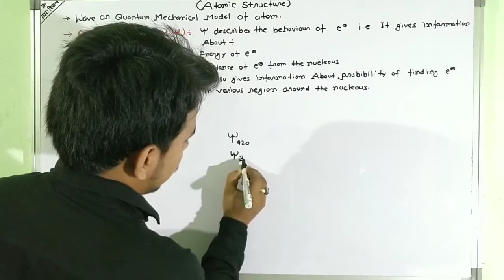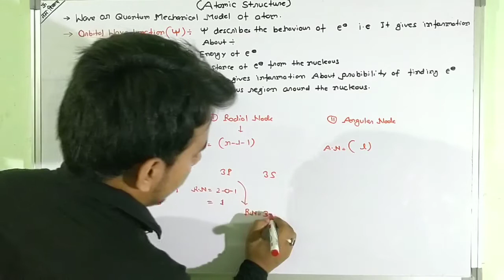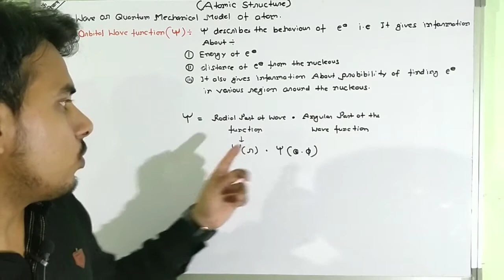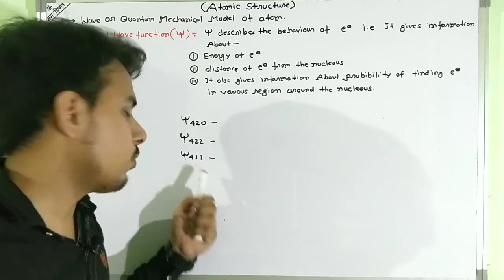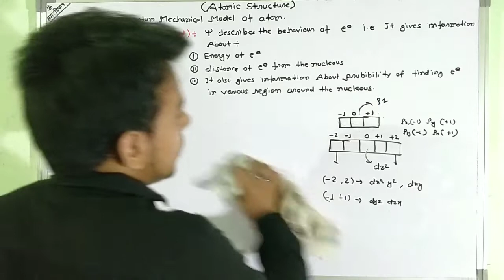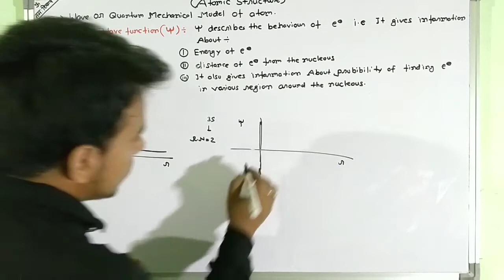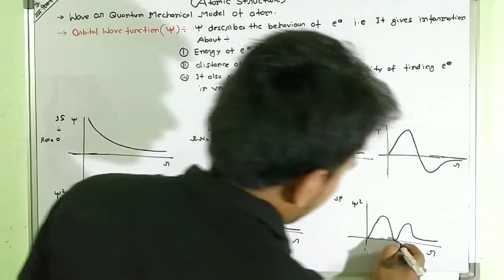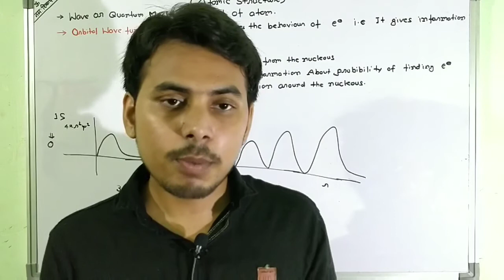Atomic Structure L 4 Orbital Wave Function and Its Graph, Radial and angular node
Au Chemistry classes

Is video me meine obital wave function ke theory's and use related Jo graph hote hai unhe bataya hai...sath he sath node and antinode ko v explain Kiya hai...